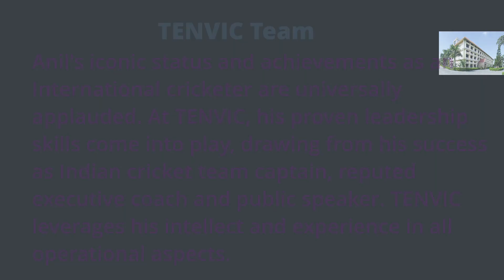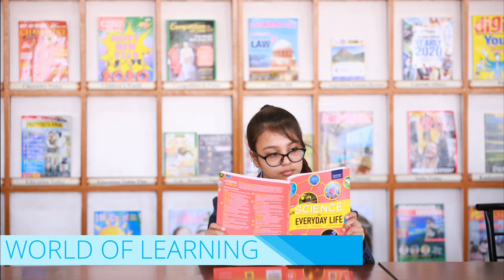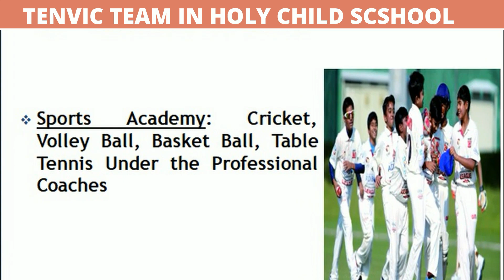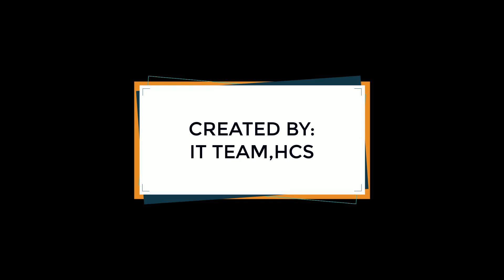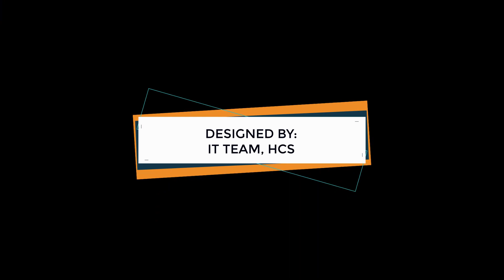Tenvic sports in HCS